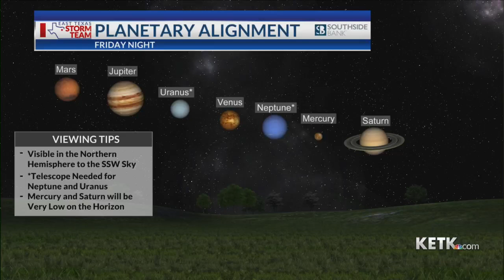Here’s how to see the 7 Planet Parade happening this week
The seven planetary alignment or "planet parade" is expected to be the brightest just after sunset on Friday, Feb. 28.  Cloud coverage will be minimal, allowing East Texans to have a clear view of this astronomical event.